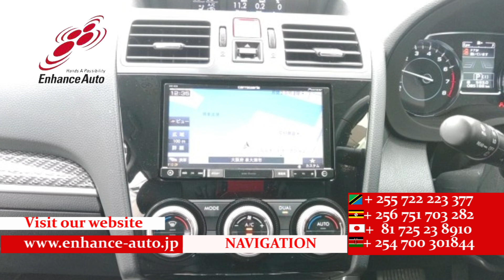2016/ 8 SUBARU FORESTER X BREAK 284650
2016/8 SUBARU FORESTER X-BREAK Petrol 2000cc 85200km SUV / AA GRADE 4.5 / X-BREAK / ADVANCED SAFETY PACKAGE / HALF LEATHER SEAT / POWER SEAT / SEAT HEATER / NAVI / BACK CAMERA / SMART KEY / PUSH START / STEERING SWITCH / CRUISE CONTROL